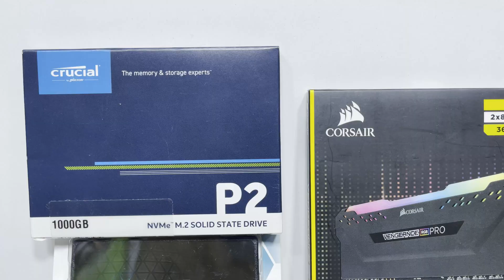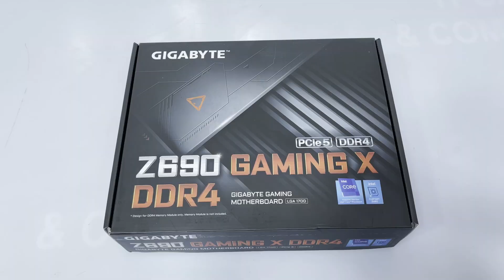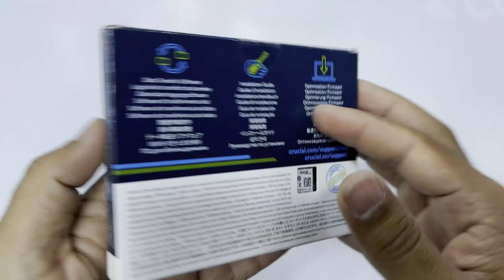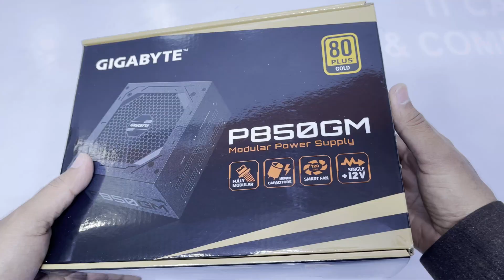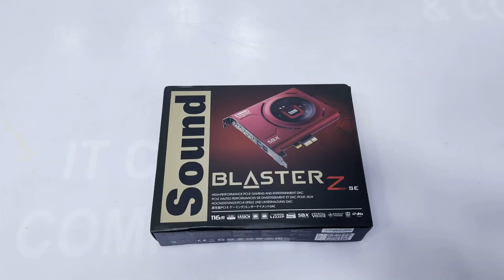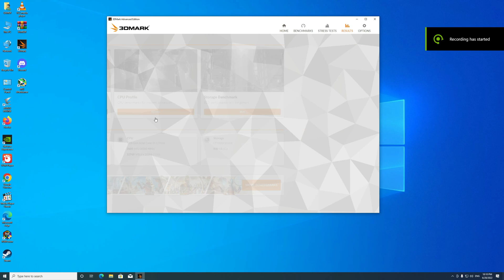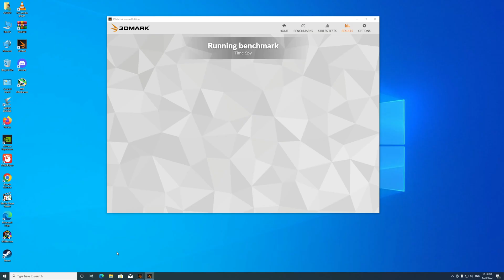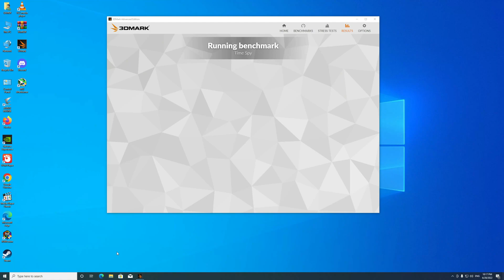LGA-1700 INTEL i7-12700K RTX 3080 GAMING PC BUILD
Specifications
CPU: Core i7-12700K  25MB Cache LGA1700
MB: Gigabyte Z690 Gaming X  DDR4
GPU: RTX 3080 Msi Gaming Z trio  12GB
RAM: Corsair Rgb 4x8  32GB
SSD: Crucial M.2 1TB
SSD: SSD SP 1TB
CPU Cooler :   Cooler Master ML 240 V2  RGB
Power: Gigabyte P850GM   850W Gold 80+
Case: Cooler Master MB520
Sound Card : Creative SoundBlaster Z